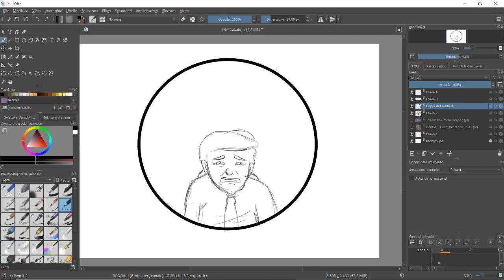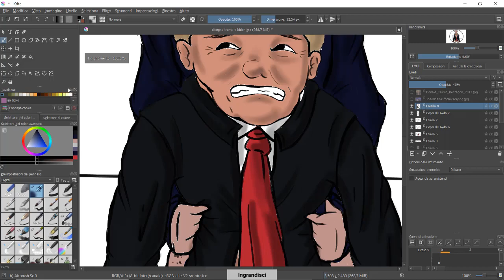Trump contro Biden-Speed drawing Ironico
Welcome in a new video about trump and biden's story! :)